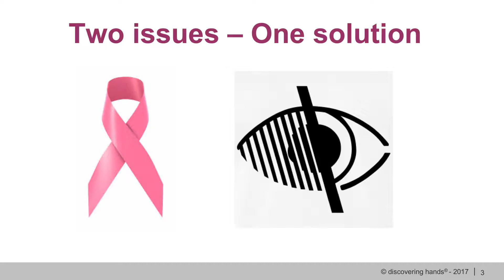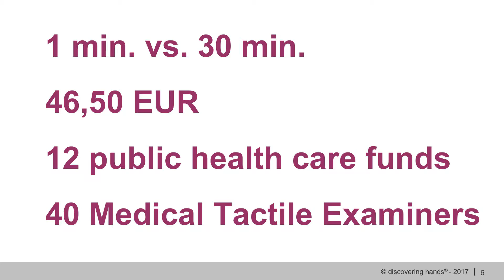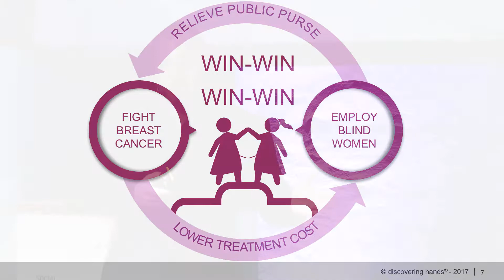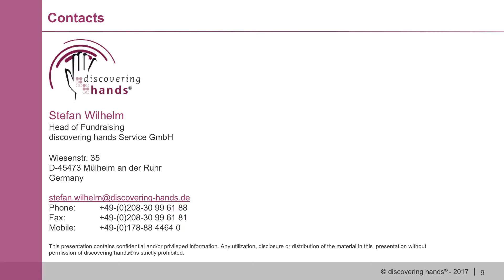Get to know Discovering Hands (Germany) - SIT 2017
Discovering Hands trains blind and visually impaired women as Medical Tactile Examiners (MTEs) via a nine-month training programme. Certified MTEs improve the early detection of breast cancer with their superior tactile capabilities in the context of the existing healthcare system. This allows for less harmful treatment and significantly increases patients’ chances of survival, while offering a meaningful and sustainable occupational field for blind and visually impaired women not “despite their disability” but “because of their capabilities".

The 2017 SIT Final Event took place in Riga, Latvia, where 15 of Europe’s best social entrepreneurs presented their projects to a jury of social innovation specialists.